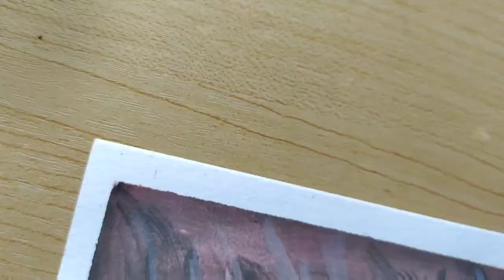Angry Maa Kali painting using poster colors 🎨🖌️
Drawing a realistic Maa kali painting using poster colors 😍🙏

suggest some artworks to draw

Hey guys...
Here I Come with a new video...In this video, I have tried to draw Maa kali painting using poster colors. I hope you like it...

Erasers--

Paper--

Colors---

doms oil pastels